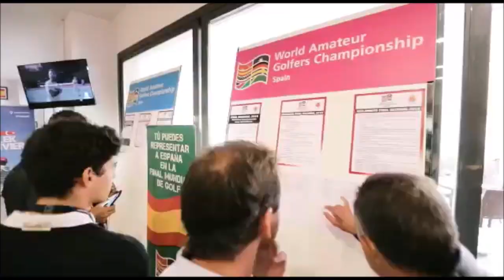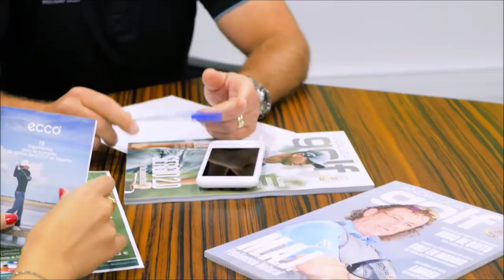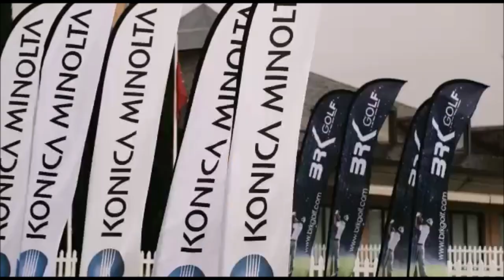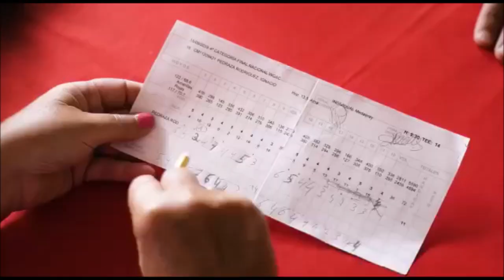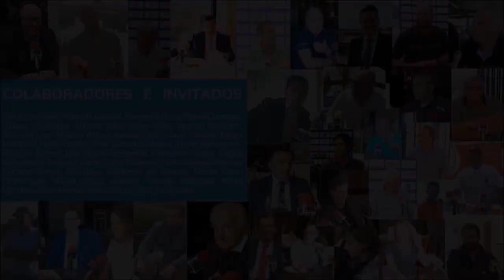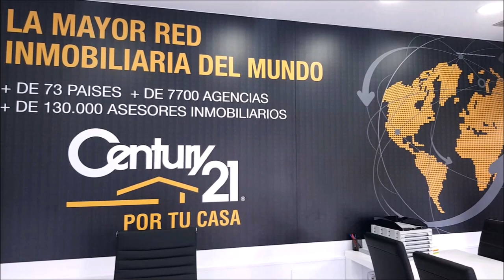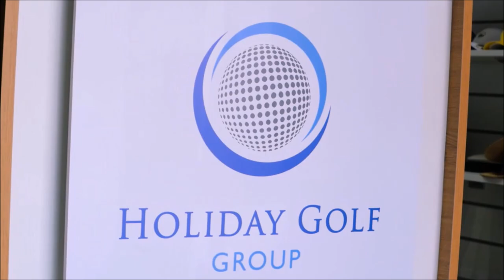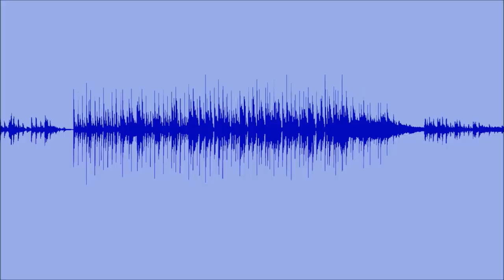180 SPORTS AND GOLF FERNANDO MARTIN DIRECTOR WAGC SPAIN Y GILBERTO PEÑA FINALISTA 1º CATEGORIA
Programa SPORTS & GOLF 180  con FERNANDO MARTIN DIRECTOR World Amateur Golfers Championship España y Gilberto Peña ganador del torneo en 1º categoria y miembro del equipo español,  junto a Mariano Puerta Director de COaching Golf Radio y TV . Un programa de  @CoachPuerta
550.000 personas, al mes, interesadas en el golf, el turismo, la gastronomía, deportes….
3 programas semanales, más de 500 en 3 años.